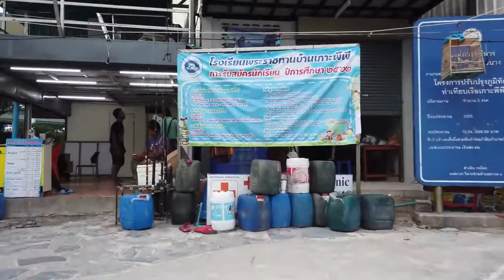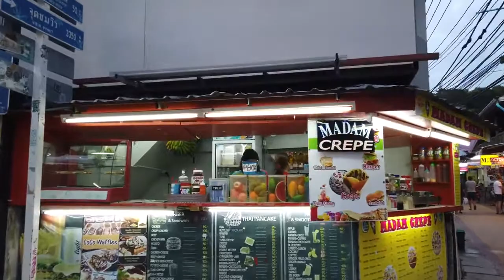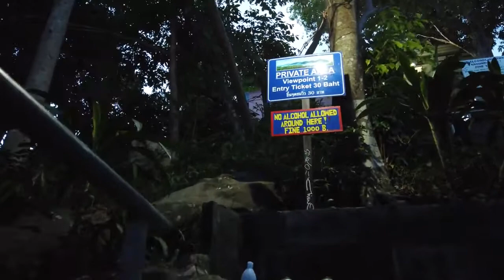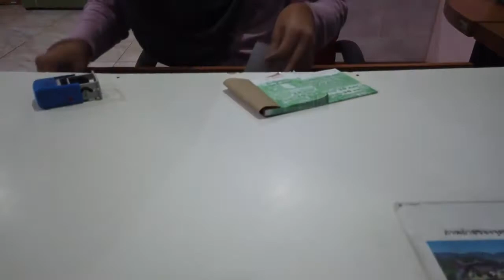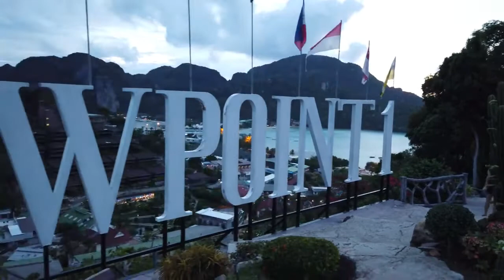Walking on PHI PHI / Thailand 🇹🇭- Pier to Viewpoints - 4K 60fps (UHD)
Koh Phi Phi (Phi Phi Island) is a beautiful island in the Krabi province of Thailand. Located between Phuket and the Straits of Malacca coast of Thailand are several islands where Phi Phi is one of the most popular ones. We start this evening walk at the pier where ferries reach Phi Phi from Phuket or Krabi. We walk around, see the beach and tourist streets. We aim at the viewing point which is a few hundred meters uphill and has a small entrance fee. After view point 1 we'll go further up to view point 2 and I'll be huffing and puffing to catch the last sunlight up there. Filmed in May 2019 Camera: Osmo Pocket in 4K60 Mic: Zoom H1